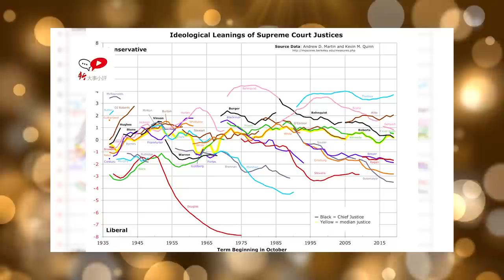最高法院的思想倾向值得担心？你可能不知道的钟摆现象｜大事小评（陈小平）（20201029）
明镜火拍主持人陈小平个人频道。中国和全球重大时事新闻深度采访和深度评析，独家故事披露。大事小评属明镜电视家族成员，主打评论、访谈等原创资讯类内容；综合直播、连线、现场等不同形式；话题涵盖国际政治、经济金融、军事法律、科技教育、健康生活等各方面。明镜力求打造多元、真实、独立的媒体平台，立足华语世界，纵览全球风云。